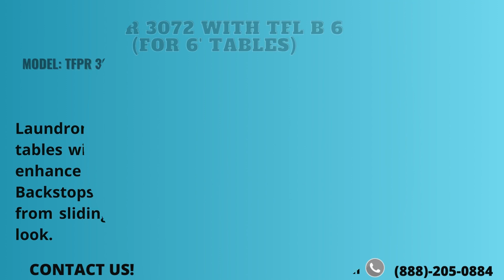LAUNDROMAT LAMINATE FOLDING TABLE MODEL: TFPR 3072 with TFL B 6 for 6' tables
PRODUCT DETAILS

LAUNDROMAT  LAMINATE FOLDING TABLE
MODEL: TFPR 3072 with TR 6
Available in standard, deluxe and premium colors.

Laundromat laminate folding tables with added back stop will enhance its workspace. Backstops will prevent clothes from sliding off and for a pretty look. The TFL B-6 is a model of backstop for TFPR 3072 laundromat laminate table it has 49” Long, 5” high and 9” width made of tubular steel. Weight is 45 lbs.

123 Laundry Solutions offers you laundromat furniture with a variety of fiberglass folding tables, folding table accessories, shelfs, laminate folding tables, CMD modular seating, laundromat seat tables, metal furnishings and suspended ceiling fixtures.

Whether you are an apartment complex owner, in the laundromat business, or run a commercial laundry or dry-cleaning service- our products are ensured that it is the top of the line.  If you need a table for clothes and laundry, we offer you our very own TFPR and TFPR-DS model style laminates tables. TFPR Laminate tables are highly durable which also comes in multiple high-pressure laminate colors utilizes PVC edge banding to ensure the durability of the table. It offers the same superior quality with its durable PVS material, making it resistant to any chemicals. With a huge workspace to use with, you can't go wrong buying these.